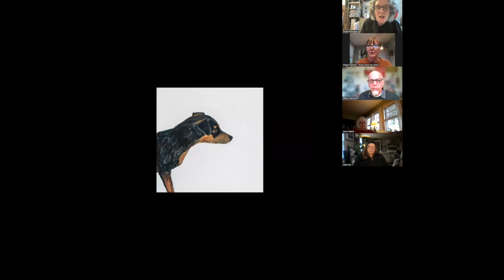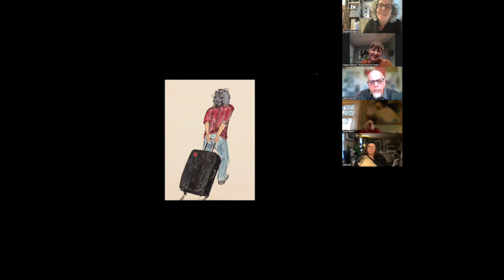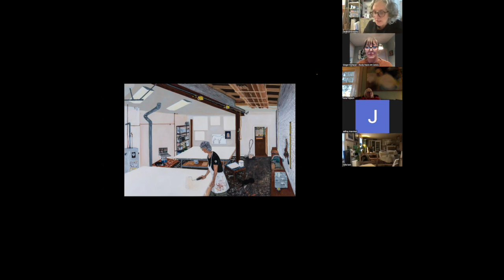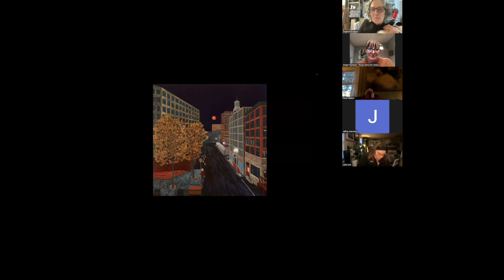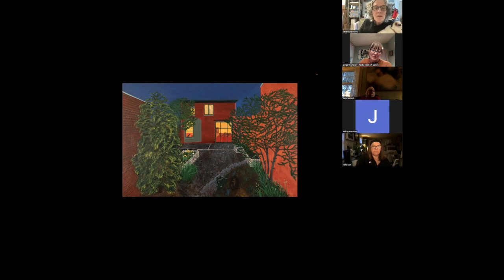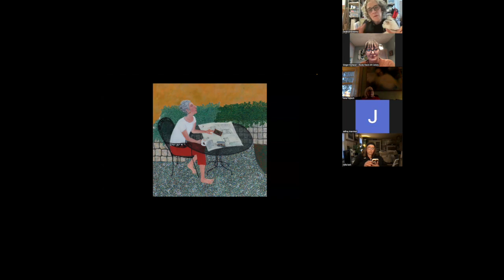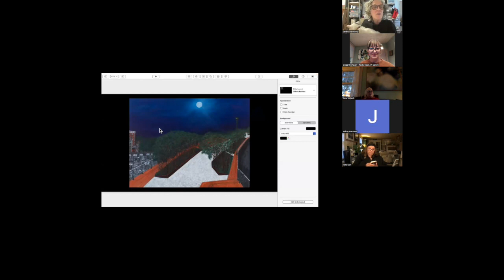Sarah McEneaney Goetemann Distinguished Artist Teacher Talk 3_21_24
Philadelphia-based visual artist and community activist Sarah McEneaney discusses her recent artwork and her plans for workshop she will lead, August 5-8, at Montserrat College of Art, as the 2024 Goetemann Distinguished Artist/Teacher, a program of the The Rocky Neck Art Colony in Gloucester, Massachusetts. Register for the workshop here: